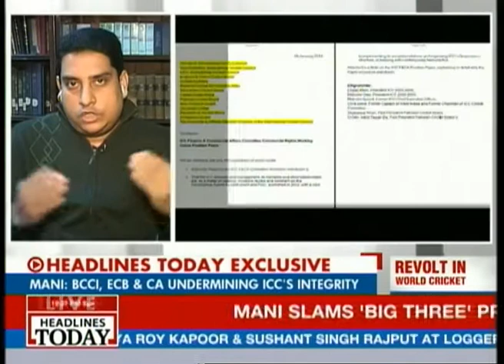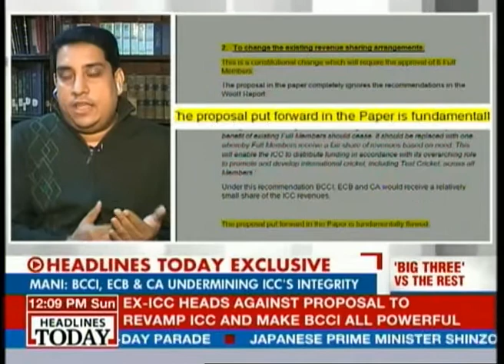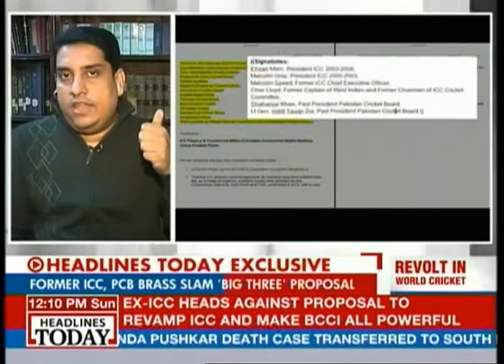BCCI's proposal should not be steamrolled through the ICC: Ehsan Mani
Seeking to clear the air over the role he and those who were supporting him in fighting the proposal put forth by the 'Big 3' in world cricket, India, England and Australia, Ehsan Mani said that they had no vested interests in opposing the bill and only wished to see the game benefiting. He also said that the proposal should no be steamrolled through the ICC without a proper debate taking place on it.